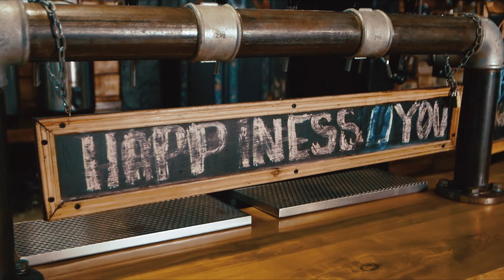Эксперимент: дедушки дегустируют крафтовое пиво Litra, Beermaster и Gotter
Нет, вы не ошиблись, мы действительно провели эксперимент, в котором двое дедушек дегустируют крафтовое пиво локальных брендов: Litra, Beermaster и Gotter. И сравнивают его с пивом своей молодости. «На квасок похоже», «Так себе …», «Чувствуется привкус банана», «Вот это пиво вообще – прелесть», угадаете, о каких именно сортах идет речь?